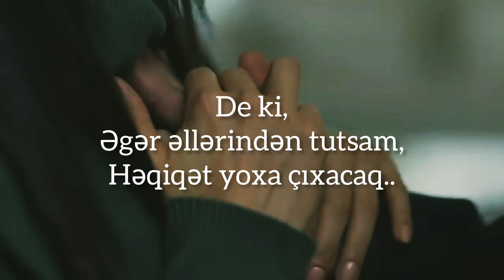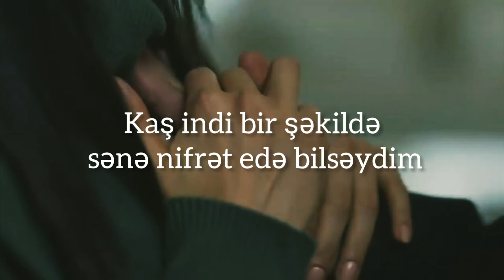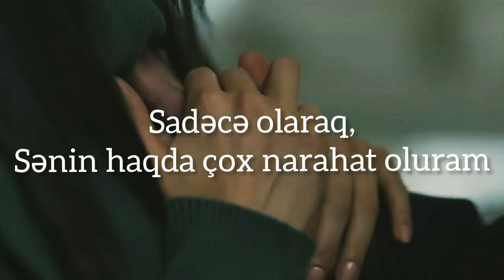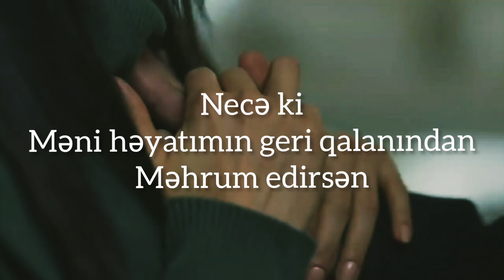Orkid -Hands (Azərbaycanca tərcümə)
Bu mahnınl dinləyərkən ağlamamaq mümkün deyil 💔

HANDS LYRICS

[Verse 1]
Somehow I'm thinking that all over town
Everyone should hear me screaming
But silently whisper that everything's fine
So good at lying well I'm
Holding your hands cause your hands getting colder
Tears fill my eyes as your word's growing bolder
Fright in your eyes when you say not to worry
Holding your hands in mine

[Course]
What, what happens now?
Just like you rob me of the rest of my life
What, what matters now?
Tell me the truth will disappear if I'm holding your hands, please don't get any colder

[Verse 2]
Somehow I wish I could hate you right now
Spare me the thought of you leaving
So good at lying but I
Thought you would always be right here by my side
Can't you just promise you'll wait?

[Course]
Why would you leave me when you said you were mine
But just let me pretend our vows still mean something that moment I'm
Ffight in your eyes when you say not to worry